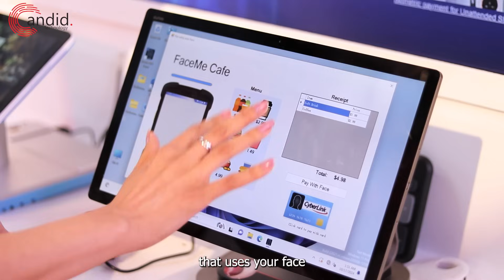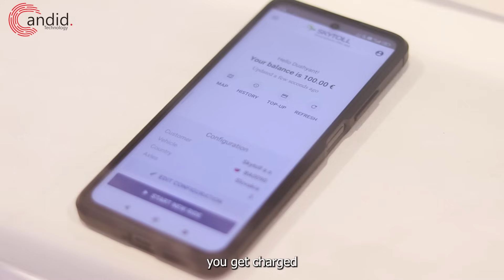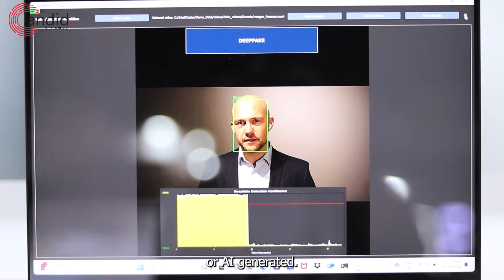5 Technologies from IMC 2024 you might actually end up using | India Mobile Congress 2024 Roundup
Here is our report on IMC 2024 (India Mobile Congress 2024). for more guides and tech explainers, reviews, lists, comparisons and more tech-related stuff.